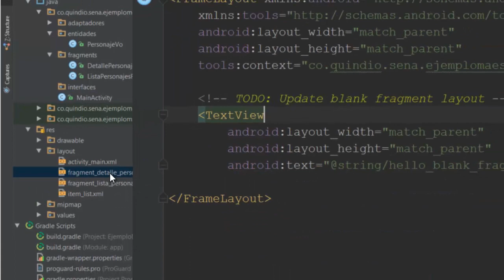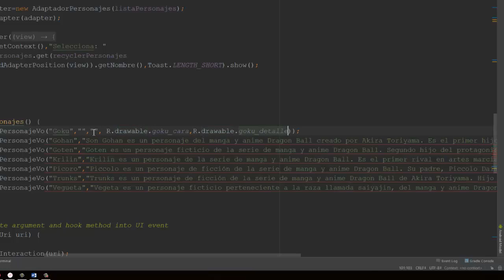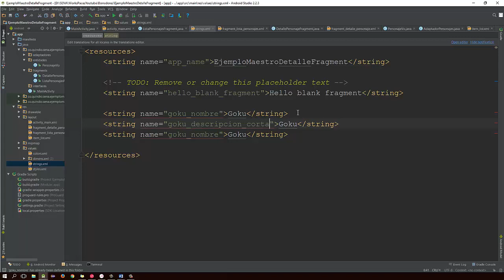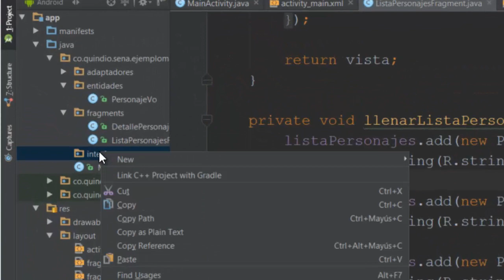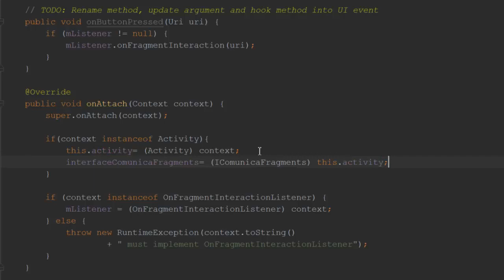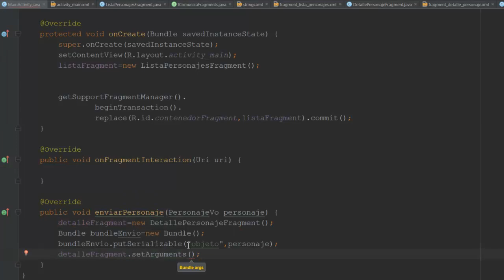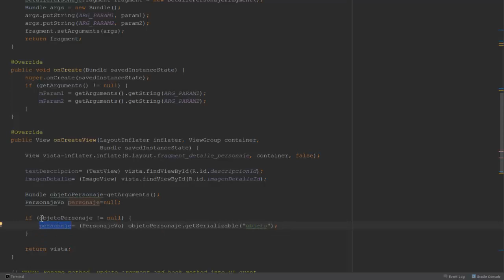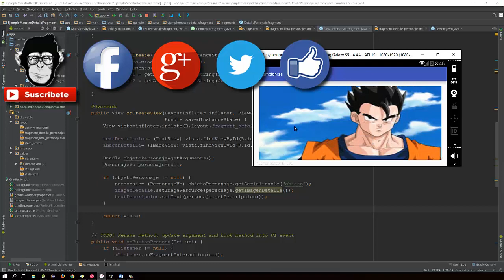82. Part 2. Crear Fragment Detalle - (Patron Maestro Detalle)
En este video veremos como crear el Fragment con el detalle de nuestra selección